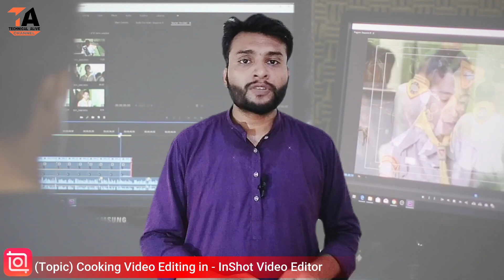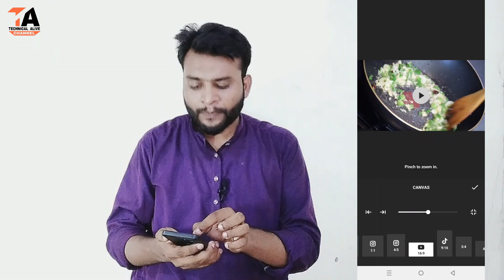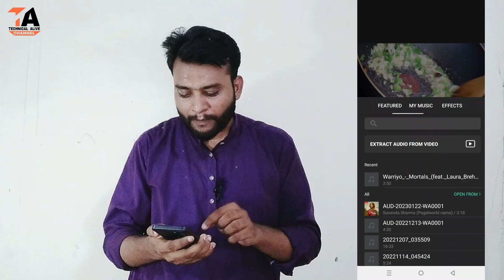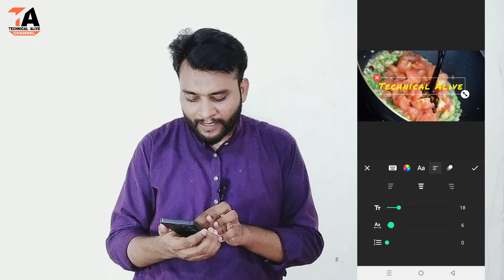Cooking Video Editing kaise kare | How to edit Cooking Video For YouTube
Hello Friends; this video about cooking video editing and how to edit cooking video for youtube channel. Watch this video complete and learn food video editing and how to edit video and basic level cooking video editing.

► More Searchable Queries:
Video editing kaise karte hain
Cooking video editing kaise karte hain
How to edit cooking videos for instagram
Mobile se video editing kaise kare
How to edit video on android